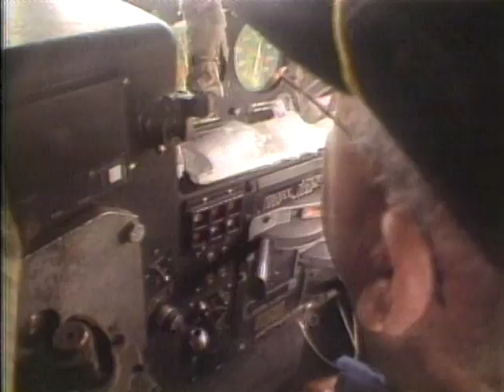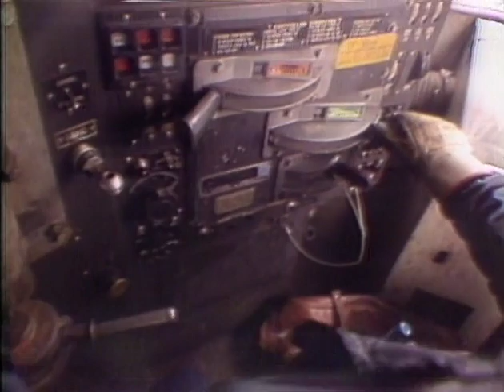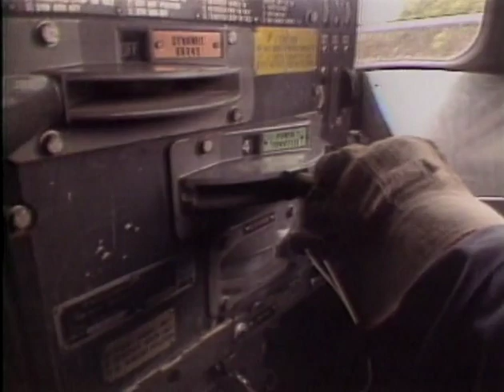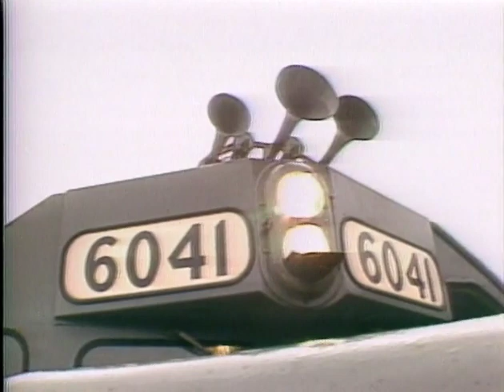On The Road Charles Kuralt (Whistle-Stop Ride, Toothpick, Artist, National Weather Survey)